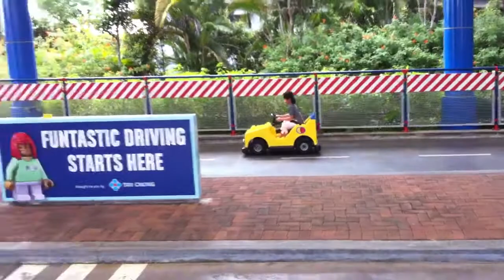Grand Prix @ Legoland